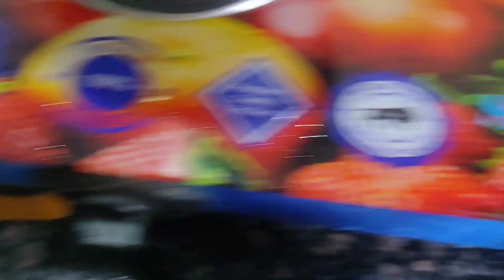సంక్రాంతి శుభాకాంక్షలు🙏.😋నేను వేసిన ముగులు అండ్ యమ్మీ యమ్మీ వంట.||Vlog||Nenu MA Athamma Tho Kasepu 🙏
Comment And
My Channel Friends
Nenu MA Athamma Tho Kasepu